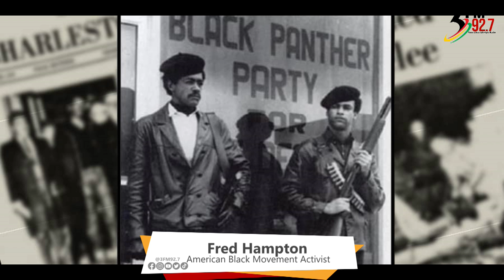Today's African history class features Fred Hampton (American Black Movement Activist) [09/01/2024]